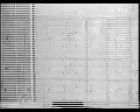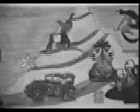BABEL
Babel/Torre de Bambu" Projeto Videoscópio / Núcleo de Arte Postal da Unicamp, realização em conjunto com Lúcia Fonseca, VHS - NTSC, 6'30, 1988.